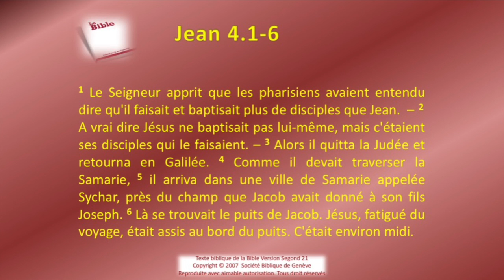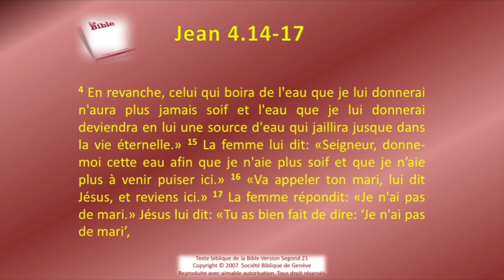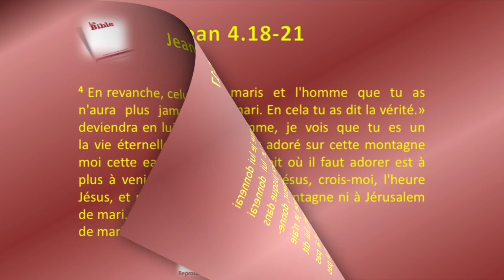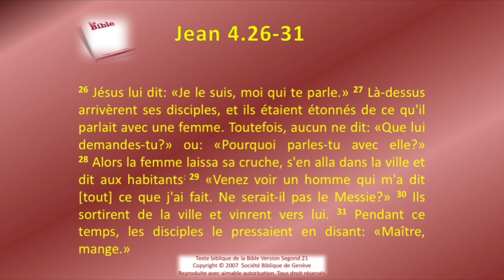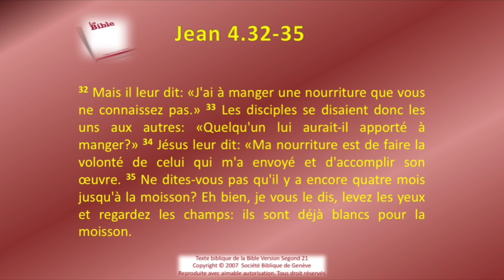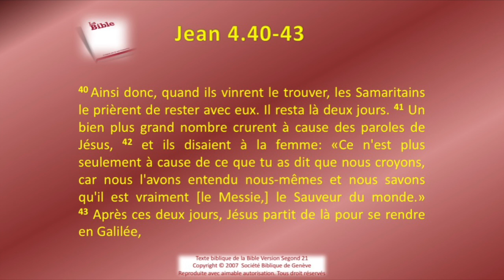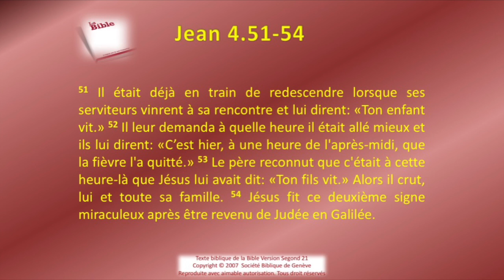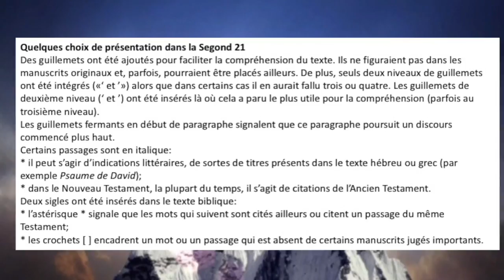43 L'Évangile de Jean chap 04 Sg21 Texte déroulant et l'audio vidéo évangile Bible La Parole d